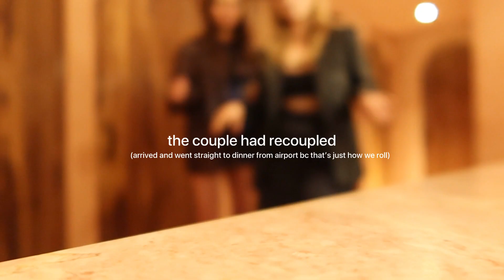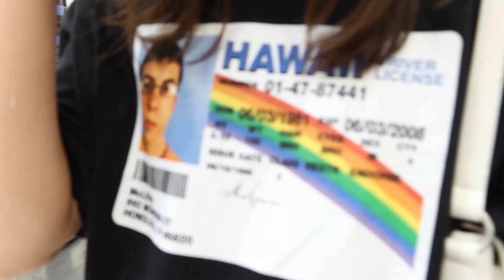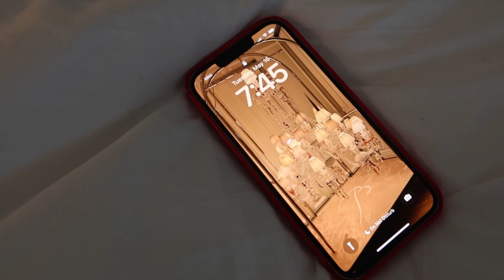malibu, friends, home, and more